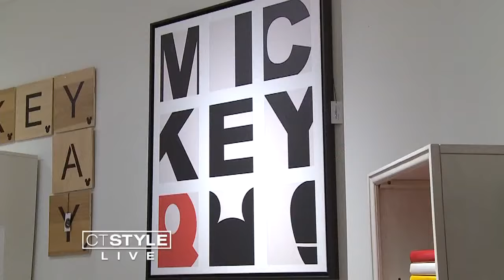Ethan Allen Launches New Disney Line of Furniture and Decor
Two iconic American brands have come together to bring magic into your home. Ethan Allen's new disney line is sophisticated, whimsical and fun, and sure to bring a smile to your face.